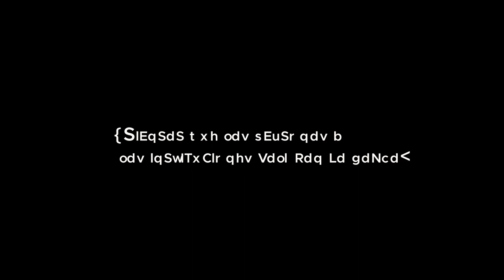UNA MIRADA A LA DANZA 3/5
UNA MIRADA A LA DANZA es un documental que nos muestra el proceso de trabajo realizado por el director de teatro César Déneken con las alumnas de quinto año de danza contemporánea del Conservatorio Profesional de Danza de Sevilla  "Antonio Ruiz Soler".

En este proyecto teatro, danza y cine documental se aúnan para llevar a cabo una simbiosis creativa con el objetivo de indagar en el proceso creativo de la danza, dar voz a las estudiantes de esta disciplina y observar cómo diferentes disciplinas artísticas pueden servirse, retroalimentarse y enriquecerse.

Este trabajo de investigación escénica se llevó a cabo durante un proceso intenso de siete días de duración en el conservatorio sevillano, partiendo de una sencilla premisa: los siete pecados capitales, que ha servido como base a partir de la que desarrollar un proceso creativo donde el trabajo de estas tres disciplinas se complementan con el fin último de reflexionar en torno a la importancia de la danza, de sus dificultades y sus aportaciones, en definitiva, para hablar de arte.